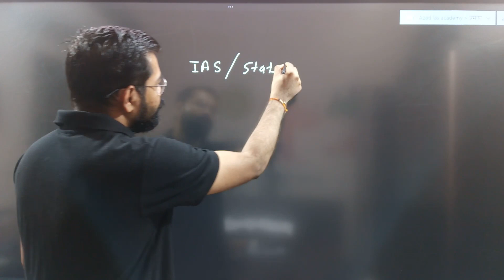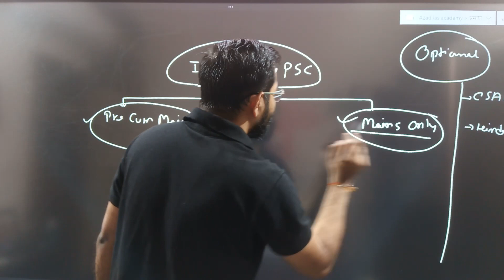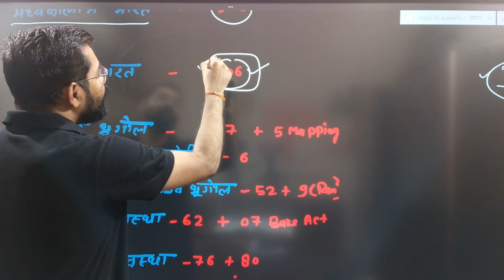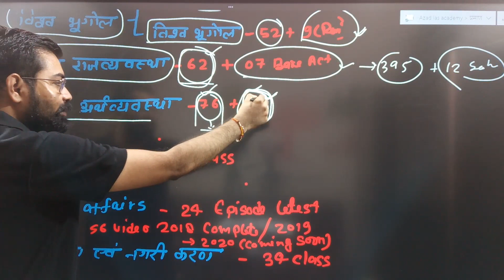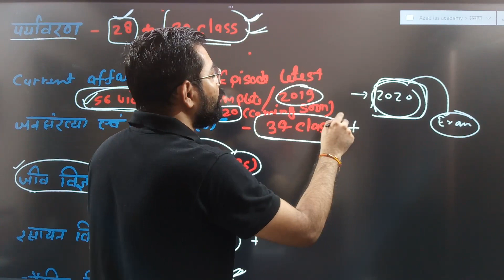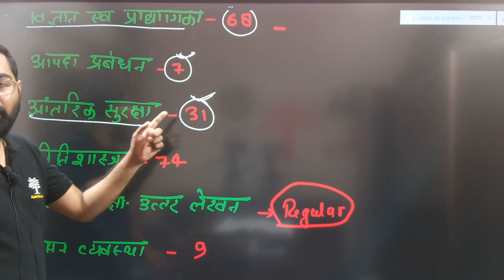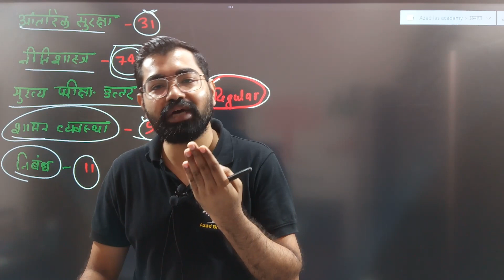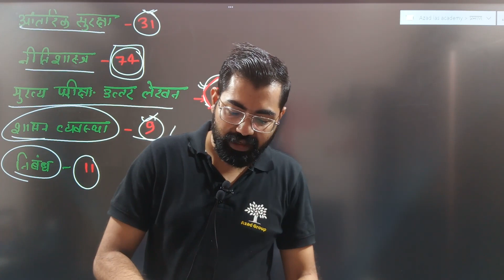प्रमाण Online Batch@Pre Cum Mains & Mains Only Batch में हमारी मेहनत...